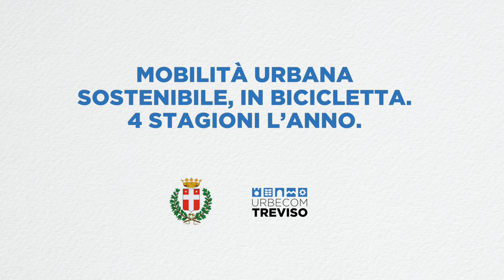A Treviso c'è - ciclopolitana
"A Treviso c'è" è una campagna per il rilancio del centro storico di Treviso, realizzata da Ideeuropee nel 2020 dopo aver vinto un bando tenuto dal Comune stesso. L'obiettivo? Incentivare cittadini, studenti e turisti al consumo di beni e servizi offerti dalla città, affinchè vivano un’esperienza immersi nella storia e nelle tradizioni del territorio.